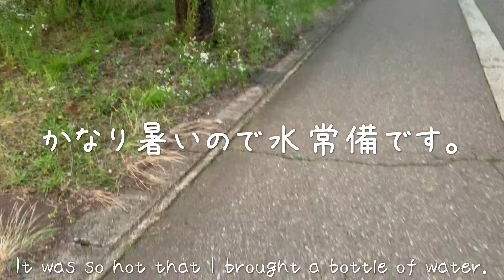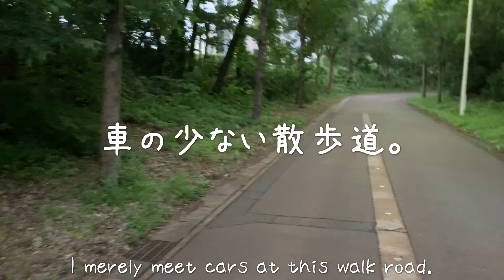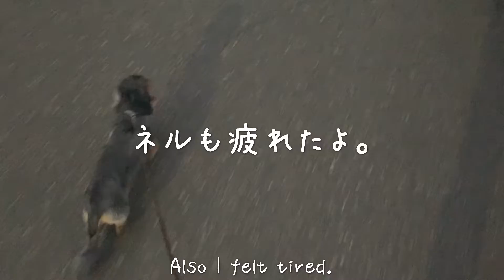#69 久しぶりの夕方散歩！てくてく歩くミニチュアダックス。I walked with my dog after a long time.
夕方散歩、梅雨ですが涼しくて気持ちよかったです。